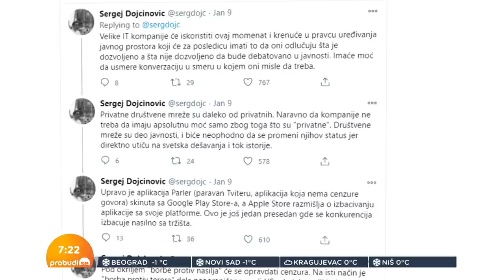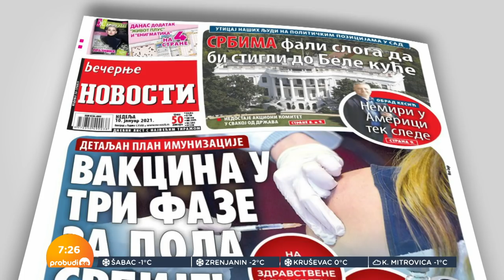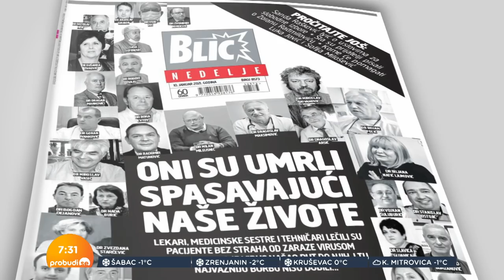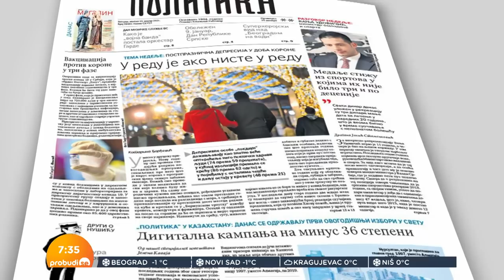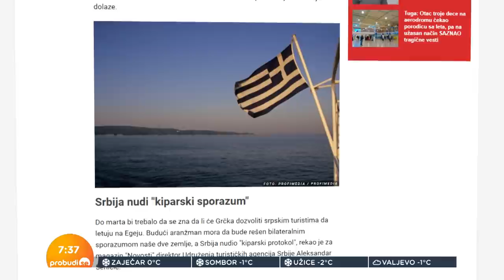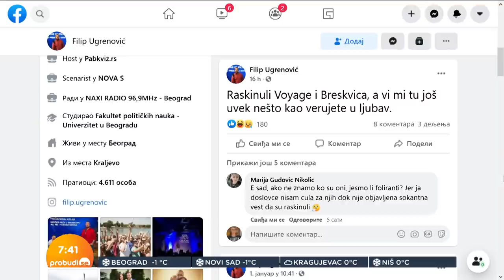Bane Raičević i Filip Ugrenović o Trampu, vakcinaciji, ekologiji…